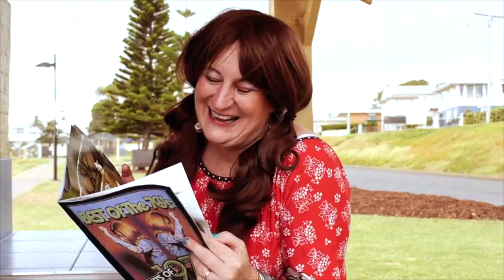Class of 77 - The Musical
"Class of 77" performing at the Mousetrap Theatre, Redcliffe
23 April - 9 May 2015
Directed by Tanja Stanley and Sophie Even